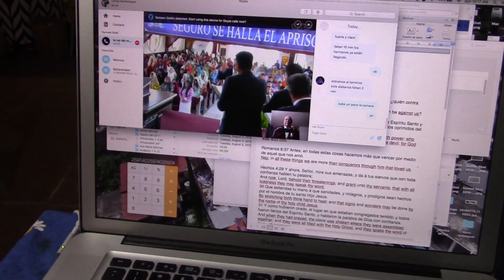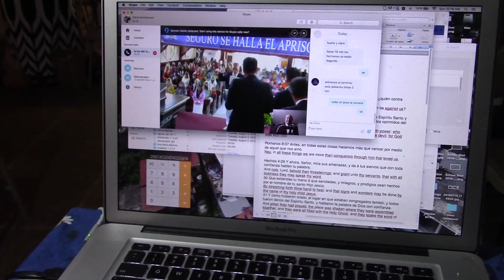CdMex octubre 30 de 2016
Listos para salir después de una revisión medica para cuidar el estado de salud de los jóvenes que van para India.